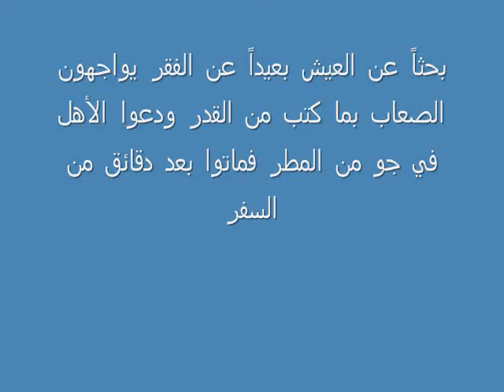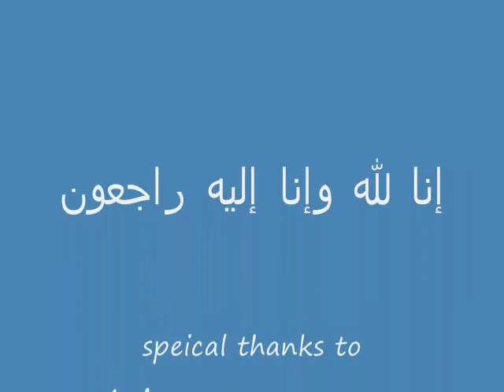Movie plane .wmv